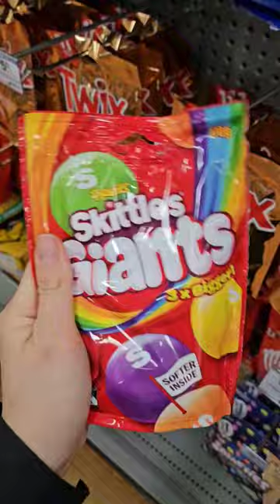Skittles giants fruits 3x bigger !